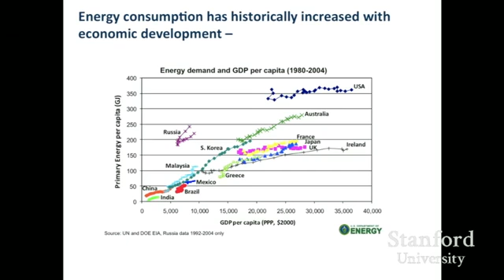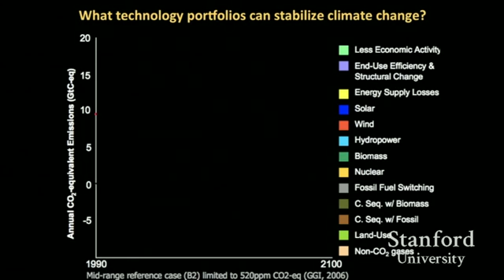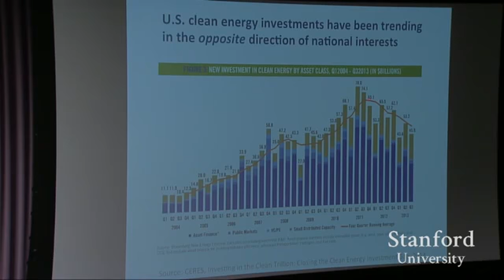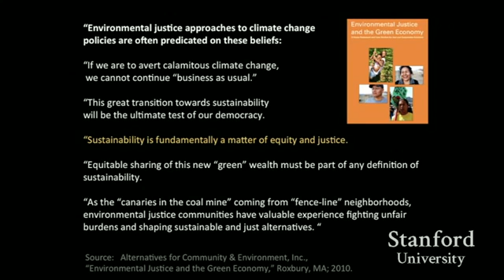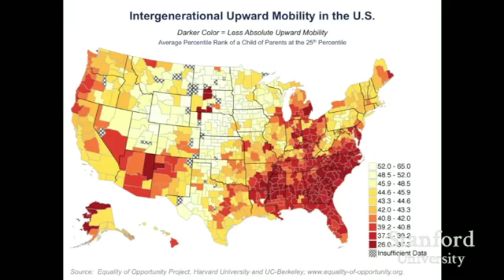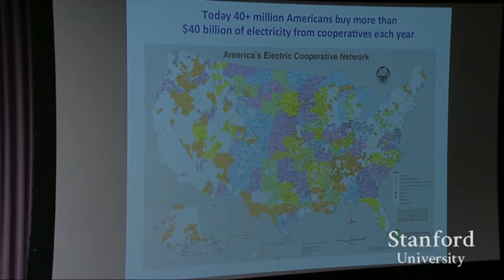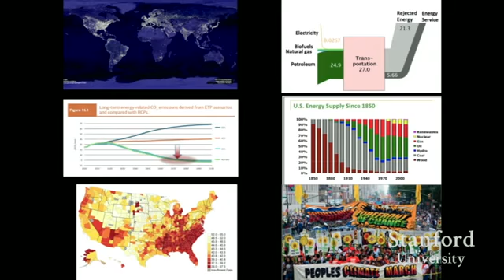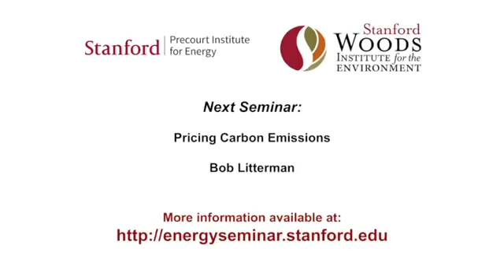Holmes Hummel Answering calls of our time Energy technology transitions and equity